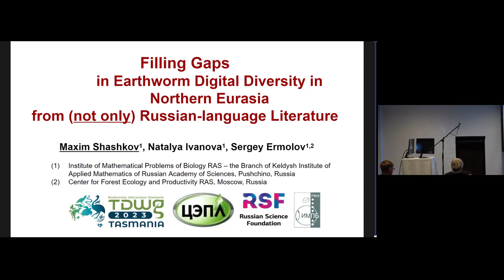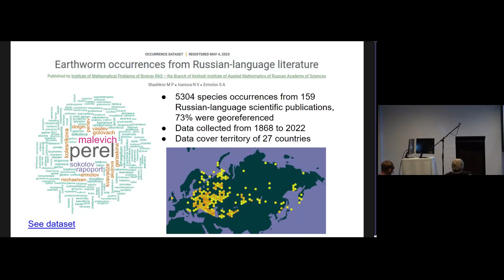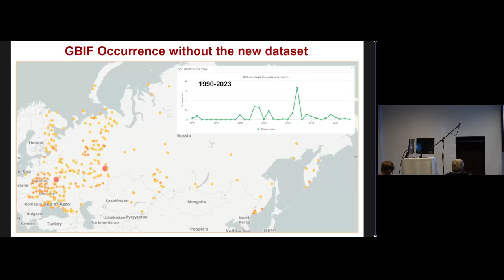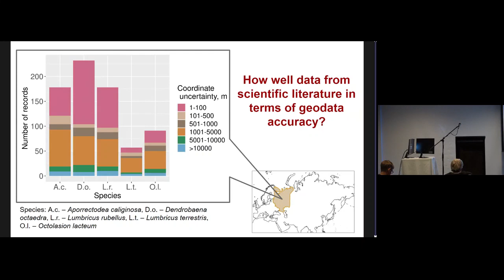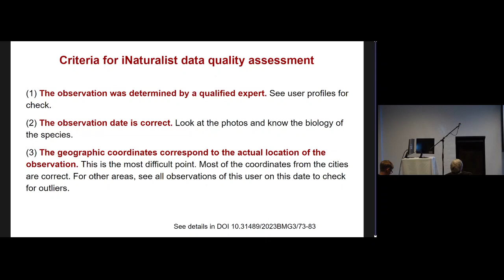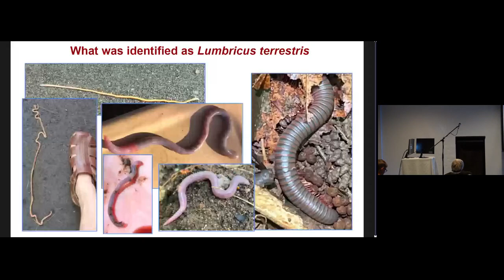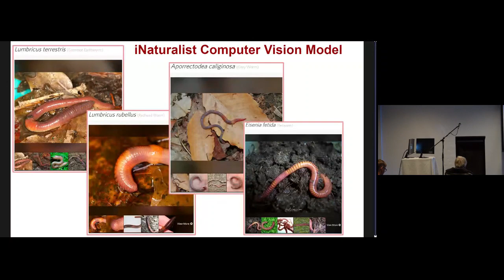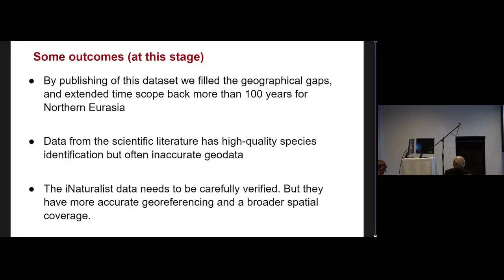CO2.6 Filling Gaps in Earthworm Digital Diversity in Northern Eurasia from Russian-language Lit...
Filling Gaps in Earthworm Digital Diversity in Northern Eurasia from Russian-language Literature. Presented by Maxim Shashkov as part of CO Contributed oral presentations - session 2 at the TDWG 2023 Hybrid Annual Conference in Hobart, Tasmania 9–13 October.
See abstract and check media tab for slides.